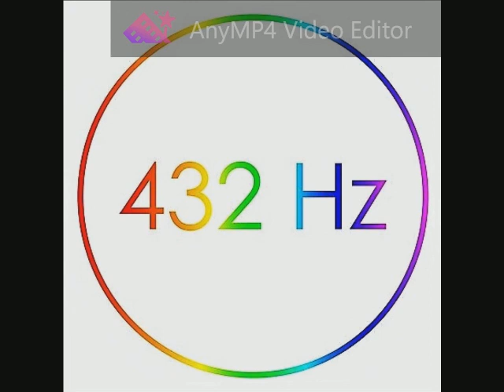Lisa Gerrard - Sanvean (Live) 432 Hz